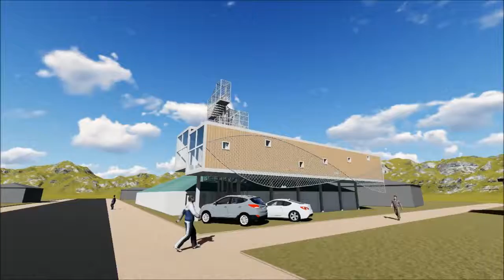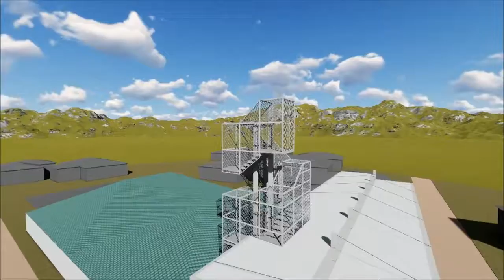[RP] KCC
설명